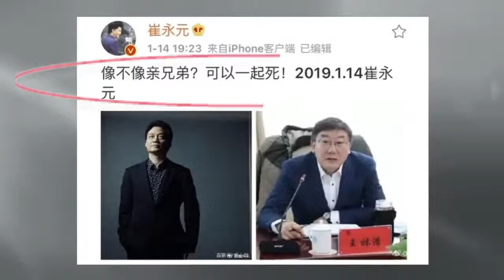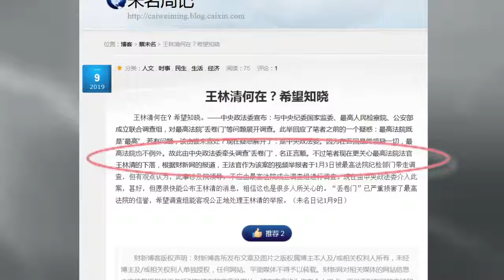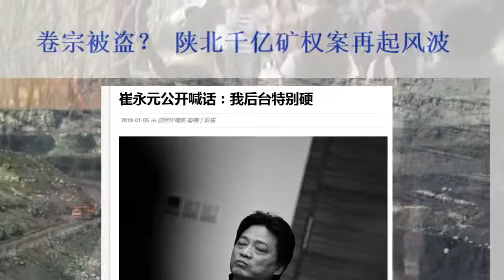最高院法官王林清失踪？崔永元突然发话：可以一起死